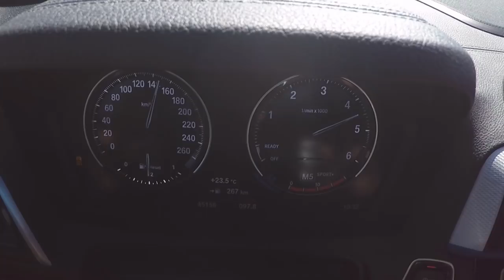Teaser BMW F22 +300CV HARD CUT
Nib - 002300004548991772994